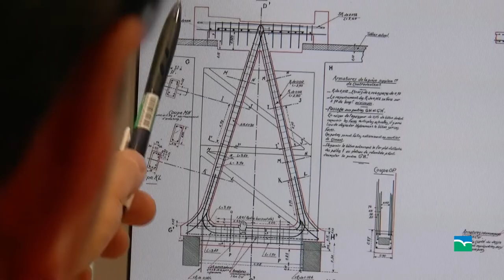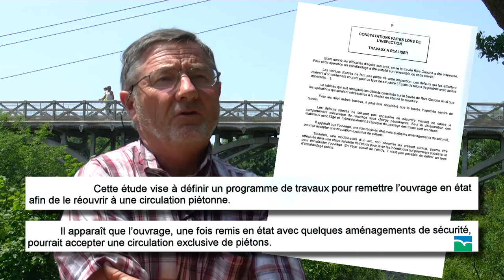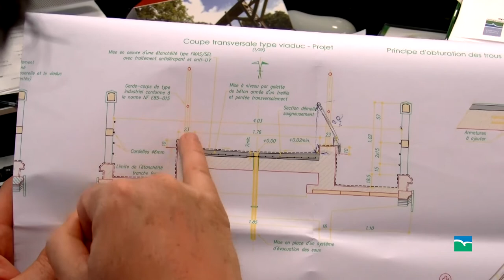Réhabilitation du viaduc des Ponts-Neufs (version longue)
Le Viaduc des Ponts-Neufs, ouvrage d'art conçu par Louis Auguste Harel de la Noë, fait partie du patrimoine costarmoricain depuis 1924 !

Le departement22 , accompagné de ses partenaires - l'Association Harel de la Noë - ont œuvré pour sa réhabilitation.